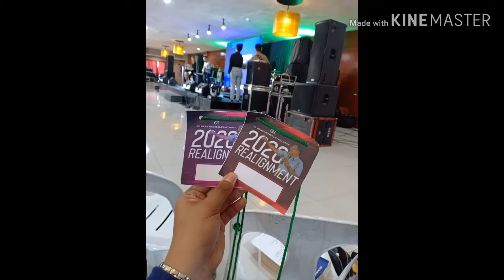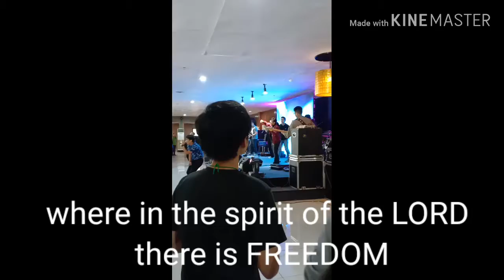ATTENDING SPIRITUAL SEMINAR TOGETHER | JoseTte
Realignment Seminar for Pastors and Leaders of CHURCHES